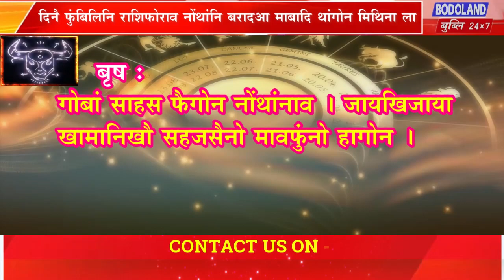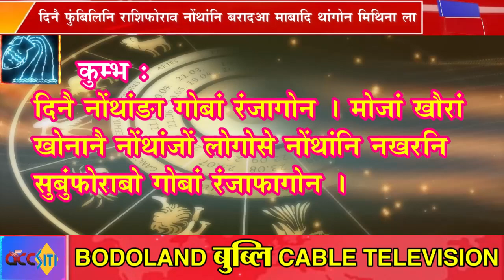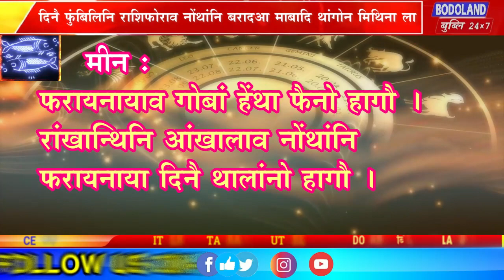दिनै नोंथांनि फान्जामुथिया माबोरै थांगोन मिथिना ला ।